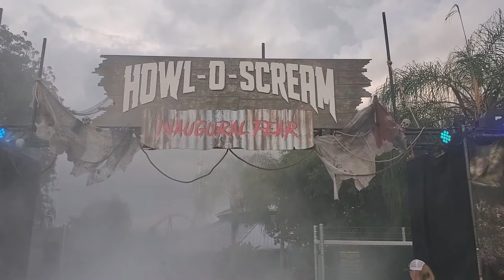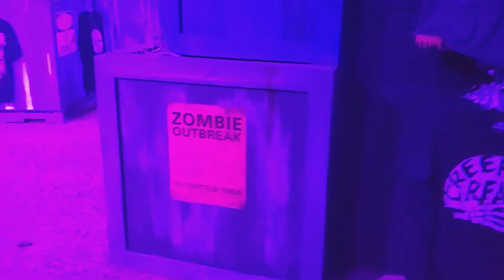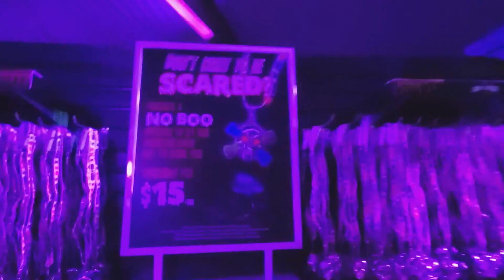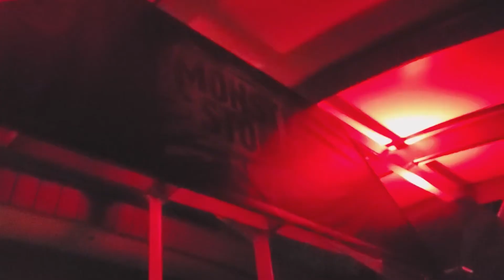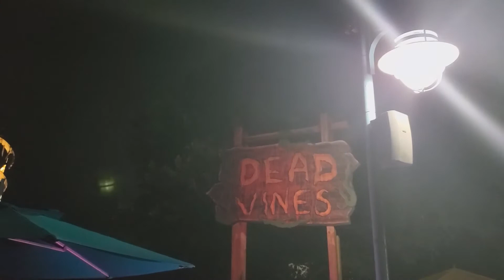First Howl O Scream SeaWorld 2021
We headed to SeaWorld Orlando to see Howl O Scream first it's first ever haunted event. We also took Kiara into her first haunted event too.

The Laughin Cookie is a weekly vlog that goes on adventures around the Florida area. They go to Walt Disney World, Sea World, Busch Gardens, Universal, and some places in the surrounding area. They post once a week, Monday at 1 - 3 pm EST